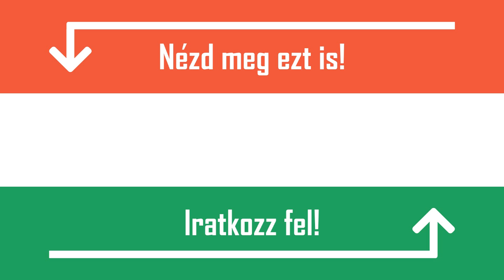MIÉRT JÓ A LUSTASÁG? - [TOP 10] OK AMIÉRT MEGÉRI LUSTÁNAK LENNI [LUSTASÁG ELŐNYEI]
1. Mindig megtalálod a legegyszerűbb utat
Bill Gates, a Microsoft alapítója és tulajdonosa mondta azt egyszer, hogy a nehéz feladatok elvégzésére mindig lusta embereket alkalmaz, hiszen ők mindig megtalálják a legegyszerűbb módját a munka elvégzésének, teszik ezt azért, hogy a lehető legkisebb erőfeszítéssel végezzenek a feladattal.

2. Nagyobb hatékonyság
A lusta emberekre jellemző a halogatás, mindent az utolsó pillanatra hagynak. Akármilyen furcsa, ebből is származhat előnyünk. Tegyük fel, hogy egy 4 oldalas beadandót kell írnod, de már csak pár órád van hátra a leadásig. Ilyenkor valószínűleg mindent beleadsz, hogy időben végezz, ennek hatására pedig még az is előfordulhat, hogy jobb lesz a munkád, mint azoké akik apránként végezték el a feladatot, sokkal kevésbé koncentrált állapotban.

3. Hagyod, hogy a problémák maguktól megoldódjanak
Természetesen vannak olyan problémák, amelyek megoldásához elengedhetetlen, hogy közbenjárjunk, azonban a kisebb problémák képesek maguktól is megoldódni. Így tehát a lusta emberek, mivel túl lusták ahhoz, hogy foglalkozzanak a problémával, adott esetben rengeteg idegeskedéstől is megvédhetik magukat.

4. Fokozott kreativitás
A legjobb ötletek gyakran olyankor születnek, amikor a legkevésbé sem számítunk rá, vagyis akár pont egy lustálkodós délután. Ilyenkor az agyunk egyáltalán nincs leterhelve, így sokkal könnyebben születhetnek jó gondolatok, mint amikor hosszasan törjük a fejünket.

5. Jó egészség
A lusta emberek általában több időt töltenek alvással, mint a szorgalmas társaik, ez pedig jó hatással van a memóriára, a test egészségére. Ezzel ellentétben az alváshiány hosszútávon az immunredszer legyengüléséhez vezethet.

6. Értékeled a jelent
Akik szeretnek lustálkodni, azok sokkal jobban tudják értékelni a jelen apró örömeit, a mindennapok szépségét. Ezzel szemben azok, akik egész nap dolgoznak, mondhatni átsiklanak ezeken, kevésbé élik meg a pillanatokat.

7. Jó szervezőkészséggel rendelkezel
A lusta emberekre jellemző, hogy mindenáron szeretnék kivonni magukat a különböző feladatok alól. Emiatt kiváló szervezőkészséggel rendelkeznek, jól értenek ahhoz, hogy beosszák mások közt a teendőket.

8. A konditerem királya
Ha egy lusta ember nagy nehezen rászánja magát, hogy rendszeresen eljárjon konditerembe, akkor nagy valószínűséggel hatékony edzéseket fog végezni, hiszen minél előbb szeretne a végére érni, azt a rövid időt, amit ott tölt pedig maximálisan ki akarja használni.

9. Türelem
A lusta emberek gyakran türelmesebbek az átlagnál, nem sürgetik a többieket. Ezzel ellentétben azok, akik mindennel szeretnek időben végezni, sokkal kevésbé tolerálják a tétlenkedést.

10. Végül nézzünk pár vicces előnyt, mely a lustaságból származik:
A lusta embereket gyakran hasonlítják a lajhárokhoz, de valljuk be, a lajhárok nagyon aranyosak.
Ha túl sokáig halogatod a mosogatást, akkor előbb vagy utóbb valaki úgyis megcsinálja majd helyetted.
A lusta emberek barátságai életreszólóak, hisz túl lusták ahhoz, hogy új barátokat szerezzenek.